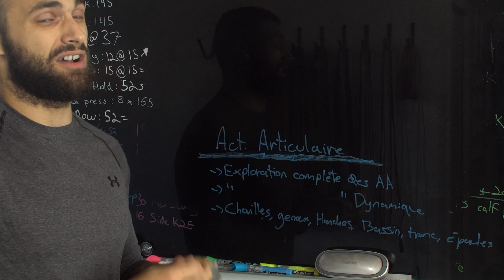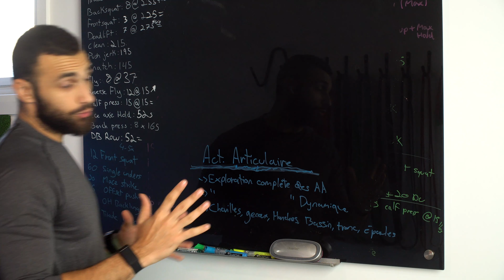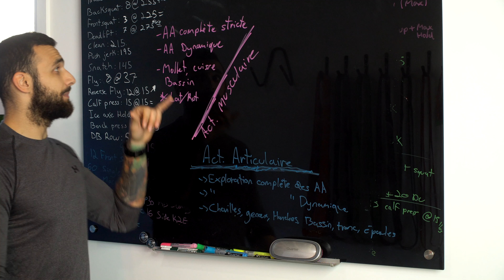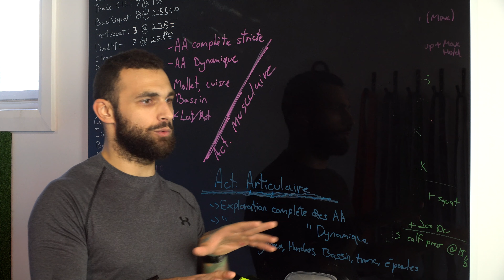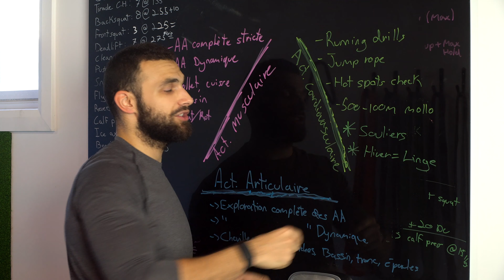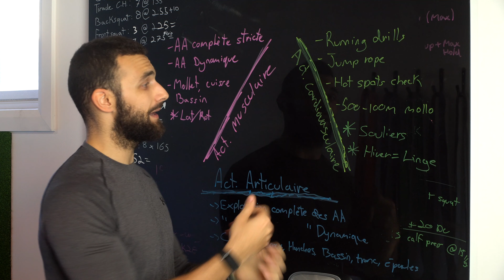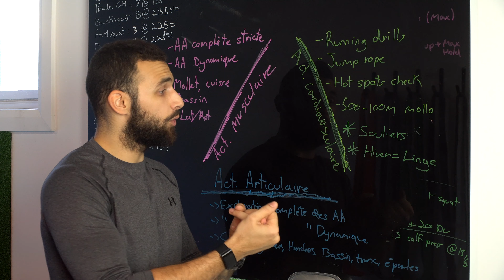S'Échauffer avant une course hivernale❄️🎅🏻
Ce matin j'ai eu l'idée banale de filmer et d'expliquer mon échauffement avant ma course extérieure en me disant «J'vais faire ça à bonne franquette, ça va faire du bon stock pour mes Patreons!»...

Après ma course, je me suis dis que si ça peut aider 2-3 personnes à mieux performer et prévenir quelques inconforts/blessures, aussi bien la rendre disponible à tous!

Voici donc une vidéo conçue «À la bonne franquette» sur l'application spécifique pour la course de l'Échauffement en 3 étapes (vidéo sur l'Échauffement en 3 étapes également disponible dans ma librairie vidéo)💪

J'en profite également pour souhaiter à tous un bon temps des fêtes!🎉🥳 Covid/Pas covid, profitez-en pour allez jouer dehors!😉

PS : La vidéo intégrale incluant ma «chire» est disponible

Kinésiologue, massothérapeute et créateur de contenu dans le domaine de l'activité physique. Je mets de l'avant l'activité physique au Québec à l'aide de contenu pédagogique simple, original et efficace.